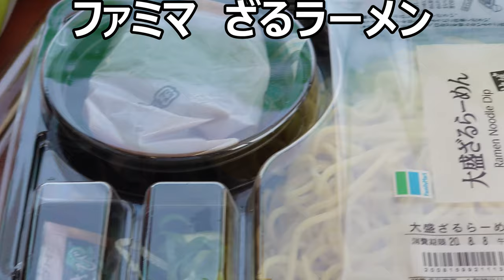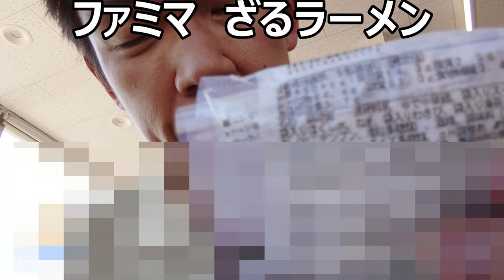ファミマのざるラーメンを食べてみたら蕎麦とは違う美味しさ！！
ファミリーマートのざるラーメンを食べてみました。ざるそばはおなじみですがラーメンは珍しいですね～そしてその味も蕎麦とは又違った美味しさがあります！！